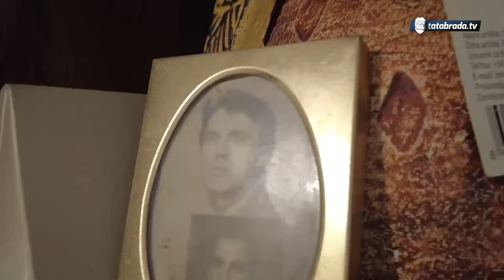O 90-godišnjoj majci brine najstarija kći, koja je kročila u osmu deceniju života!